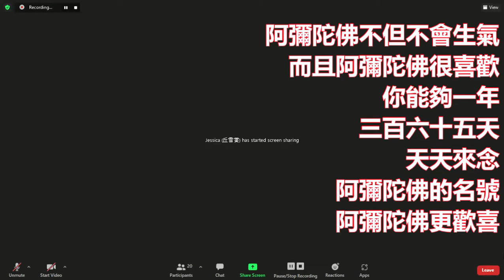學悟法師069Ad爲什麽念佛的人多 得到利益的人少 口在念彌陀 心都是胡思亂想 現在的衆生太難度了 怎麽勸他 他還是隨著自己的習氣 習性 沒辦法 中國古人有講一句話【自作自受】就是沒辦法2021910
藕益大師告訴我們 你要【信佛願】所以很多人有時候我們去觀察 雖然身都在這個念佛堂裡面在念佛 心有沒有在佛 不一定啊 雖然我們今天 你看我們坐在裡面在念佛 心有沒有在這個佛名號當中 我們有沒有真正在念佛這句名號 也不一定 所以爲什麽念佛的人多 得到利益的人少 爲什麽 口在念彌陀 心都是胡思亂想 所以得不到利益 是不是 你看 眼睛看佛像 但是心裡面不知在想什麽東西 很多很多都是有這種的毛病 所以藕益大師以前在世的時候 講了一句話：現在的衆生太難度了 所以 怎麽勸他 他還是隨著自己的習氣 隨著自己的習性 所以沒辦法 所以中國 人古人有講一句話 叫：【自作自受】就是沒辦法
藕益大師再爲我們説明 第二個就是【信佛願】這個佛是指誰呢 就是講西方極樂世界的導師 就是跟我們説明 就是阿彌陀佛了 願 是指什麽呢 是我們一定要深信 深信什麽 深信阿彌陀佛在因地修行的時候 發四十八大願 你要相信 確實阿彌陀佛因地修行的時候有發這個願 所以爲什麽藕益大師告訴我們 叫我們要深信四十八大願 因爲很多人對這個四十八大願 沒有一個真正的深信
比方説 以前 有人曾經問過我一句話 他説：師父 我們一天到晚 把阿彌陀佛念個不停 一年三百六十五天 天天念他的名號 天天來稱念他的名號 阿彌陀佛會不會覺得很煩啊 你想一想 我曾經遇到一些居士 我們天天念阿彌陀佛 每天念他 一天到晚都是念他的名號 不管星期一星期二星期三到禮拜天 天天都念阿彌陀佛名號 阿彌陀佛會不會很煩 會不會很生氣呀 這個問題就好像什麽呢 好像孫子念姥姥 或者孫子念奶奶 一天到晚念個不停 姥姥 奶奶 姥姥 奶奶 有時候我們做奶奶的會感覺很煩 知道嗎 你有這種的想法 有時候感覺到人家說 會不會很煩 很羅嗦 你會不會有這種感覺 人家會這樣想 有時候人家會這樣想 會不會生氣 當然不會
阿彌陀佛不但不會生氣 而且阿彌陀佛很喜歡 你能夠一年三百六十五天 天天來念阿彌陀佛的名號 阿彌陀佛更歡喜 爲什麽呢 因爲阿彌陀佛要我們天天念他呀 而且大家你去看一下 阿彌陀佛在因地修行的時候 在世間自在王如來前面發大四十八願 特別是第十八願 你看第十八願 怎麽念呢【我作佛時 十方衆生 聞我名號】 聞 這個字很重要【至心信樂 所有善根 心心回向 願生我國 乃至十念 若不生者 不取正覺 唯除五逆 誹謗正法】你看 這個叫做什麽 這個叫做念佛得利益了 聞佛得利益 念佛得利益 阿彌陀佛在這個願裡面 告訴我們 叫我們念他的名字啊 你怎麽能夠說阿彌陀佛會生氣呢 阿彌陀佛會煩惱呢 阿彌陀佛會很煩呢 不可能 因爲在這一願裡面 阿彌陀佛要我們天天念他的名字 天天念他的名號 因爲你念他的名號 阿彌陀佛是最歡喜的一件事
所以 聞 這個字是 聽聞也含 信受奉行 之意 這個就是阿彌陀佛要我們念他的名號的明證 所以你要相信 今天給大家簡單説明 讓大家明白 如果有一天人家問你：你天天念他 阿彌陀佛會不會生氣 你就跟他講：阿彌陀佛不但不會生氣 而且天天鼓勵你 天天你念他的名字他更歡喜 哪怕是你二十四小時不停的 來念他的名字 他也不會感覺囉嗦
所以你看臺南淨宗學會 五樓念佛堂 每一天二十四小時不間斷 臺南淨宗學會 我們Perth沒辦法 不要説二十四小時 你能夠一個星期來共修一天來念阿彌陀佛 算不錯了 你看臺南淨宗學會每一天二十四小時 都有人在上面念佛 不管有多少人 有五個人 有十個人 每一天都有 這樣 二十四小時 這個星期是誰 第二個星期是誰 哪一批的 哪一批的都有分得很清楚的 阿彌陀佛會感覺囉嗦嗎 不會